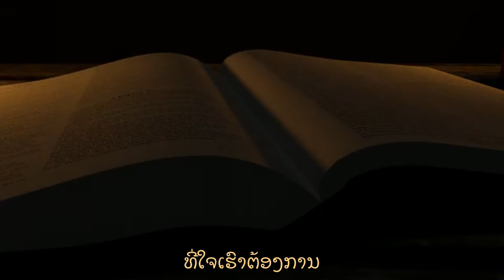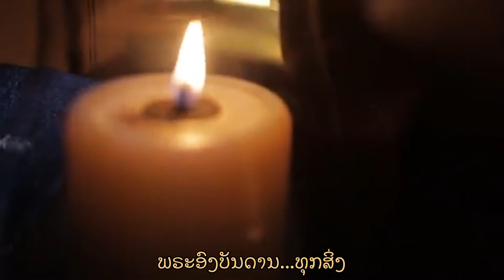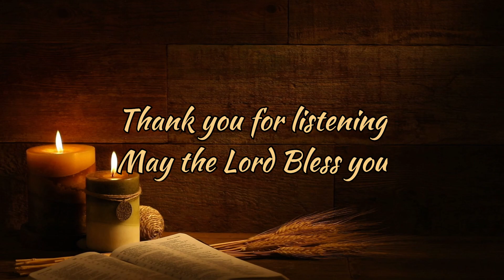ເພງ ເຮົາເພິ່ງພາພຣະອົງ/ เพลง เราพืงพาพระอง | Larxoy Studio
ຳ
เพลง นะมัดสะกาน
เราพึ่งพาพระองพระองทรงเป็นทุกสิ่งที่ใจเราต้องกานเราเชื่องในพระองพระองบันดานทุกสิ่งที่เกีความเข้าใจของเรา เรานะมัสกานองพระเจ้ายิ่งใหญ่บ่อมีอันใดที่อยากเกีนกว่าพระองจะทำ เรานะมัสกานองพระเจ้ายิ่งใหญ่และไม่มีใครเทืยบกับพระอง
ເພງ ນະມັດສະການ
ເຮົາເພິ່ງພາພຣະອົງພຣະອົງຊົງເປັນທຸກສິ່ງທີ່ໃຈເຮົາຕ້ອງການ ເຮົາເຊື່ອໃນພຣະອົງ ພຣະອົງບັນດານທຸກສິ່ງທີ່ເກີນຄວາມເຂົ້າໃຈຂອງເຮົາເຮົານະມັສການອົງພຣະເຈົ້າຍິ່ງໃຫຍ່ບໍ່ມີອັນໃດທີ່ຍາກເກີນກວ່າພຣະອົງຈະທຳ ເຮົານະມັສການອົງພຣະເຈົ້າຍິ່ງໃຫຍ່ແລະບໍ່ມີໃຜທຽບໄດ້ກັບພຣະອົງ